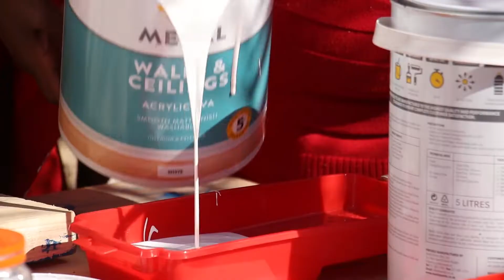Reno Race Season 5 DIY Ep 4